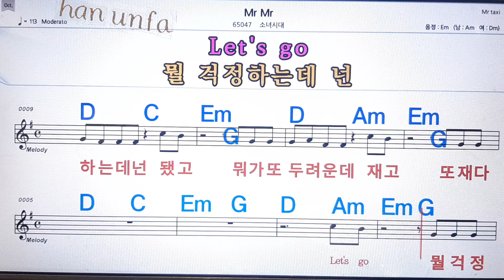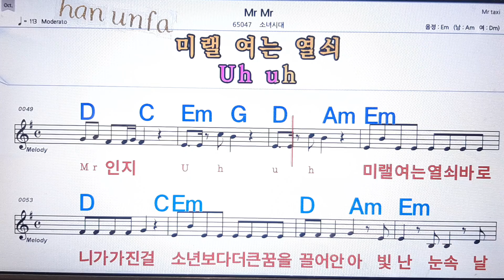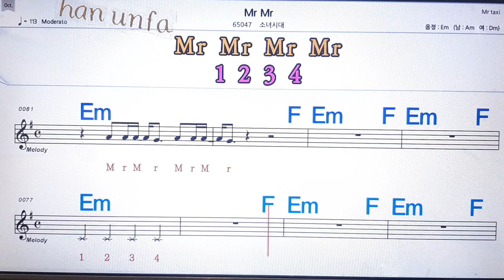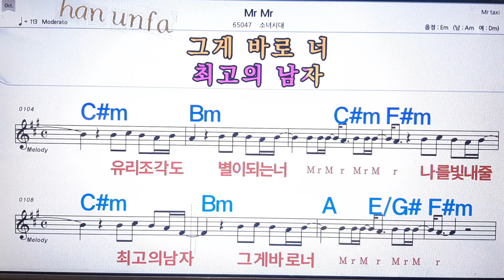Mr Mr/소녀시대💋노래방 반주*기타 코드 악보*가라오케💖Karaoke*Sheet Music*Chord*MR